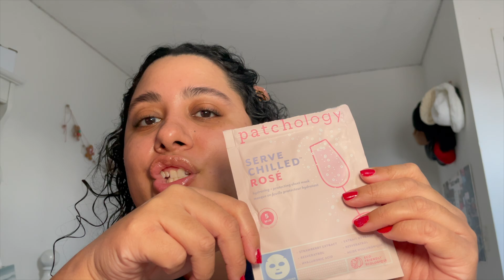ULTIMATE GLOW UP on a budget 2024 | dermaplaning at home, first time lash lift, pretty makeup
starting the new year with a glow up on a budget 2024! I am manifesting monthly professional glow ups for 2024 but for now we are glowing up at home. I love prepping for the new year and starting fresh. Looking out for in depth video on manifesting your goals for 2024.
12 days of vlogmas DAY 7

🎀 what i used for my 2024 glow up 🎀
urang vitamin oil
fieldtrip dermaplaning razor
idewcare starlit kitten eye mask
farmacy brighten up toner
clarins double serum light texture
joanna vargas magic serum
dr. barbara sturm super anti-aging face cream
glow recipe sunscreen
diablo lash lift kit
essie not red-y for bed
essie faux real fx
gisou hair mask
gisou hair oil
gisou lip oil
gisou hair perfume
nuface toning device
patchology mask
target wild & fable cargo pants
h&m knit off shoulder sweater
valentino born in roma
kvd concealer
nyx micro brow pencil
patrick ta eyeshadow palette
benefit fan fest mascara
nyx cold brew lip pencil
merit balm highlighter
elf lip oil jam session
✨ camera & equipment I use ✨
canon eos rebel camera
camera tripod
phone tripod

✨ timeline ✨
0:00 intro
0:45 glow up on a budget
1:48 dermaplaning at home
4:25 eye care routine
6:01 winter skincare routine
6:34 lash lift at home for first time
8:55 lash lift results
9:51 manicure essie
10:44 gisou hair routine
11:12 nuface facial toning
13:01 post nuface skincare routine
13:46 winter outfit
14:03 lucky girl syndrome perfume
14:39 pretty makeup
15:24 current favorite lip oil
15:38 inner glow up
15:53 focus on yourself
16:33 outro
🎧 Music 🎧
✨tags & video topic ✨
glow up 2024, glow up on a budget for 2024, prep with me for a new year, new year 2024 glow up, glow up with me for the new year, how to glow up, self improvement, glow up transformation, lucky girl syndrome, dermaplaning at home

It will help me to continue making content for all of you. Also, it does not affect you as a customer at all and you are not required to use the links. It's your choice.